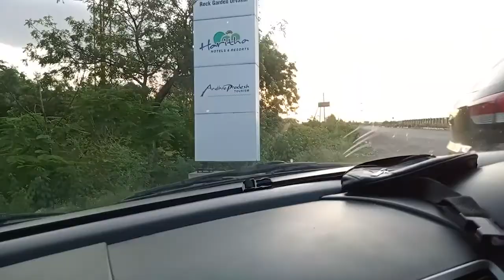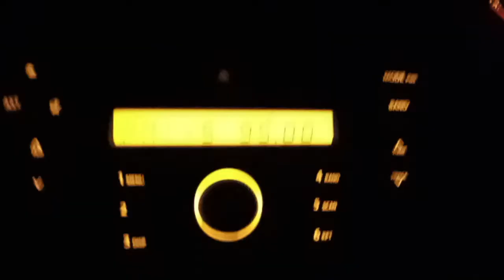vlog 6!! |Trekking | Rock Garden | NAR Vlogs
Hey people kya hal chal
It's me NAR
It's my 6th vlog hope you like it